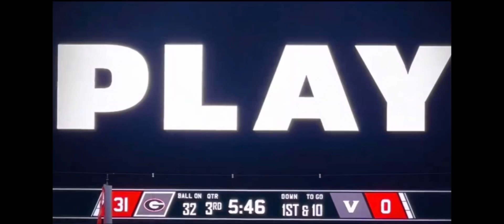May 14, 2023